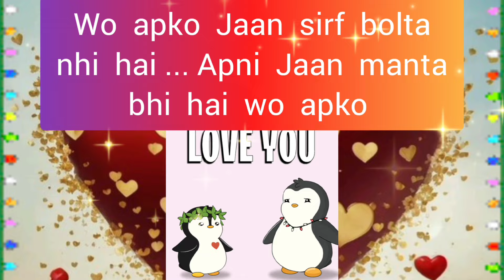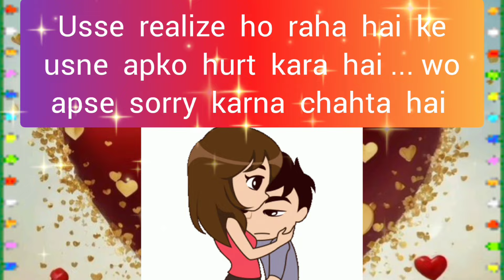choose one number love quiz game today new | love quiz questions and answer